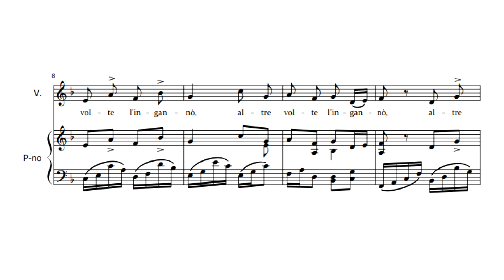Vaccai - Lascia il Lido - lesson 2a - piano accompaniment - low voice, slow and fast tempo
Nicola Vaccai - Lesson 2 - LASCIA IL LIDO - Skips (not Skip ;-) of Fourths - low voice